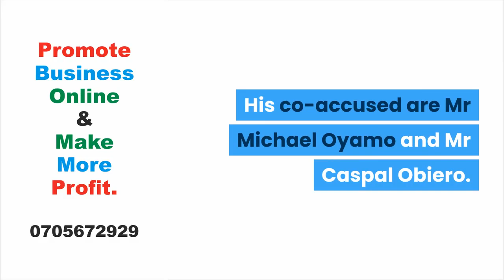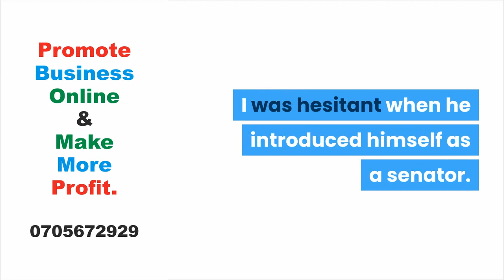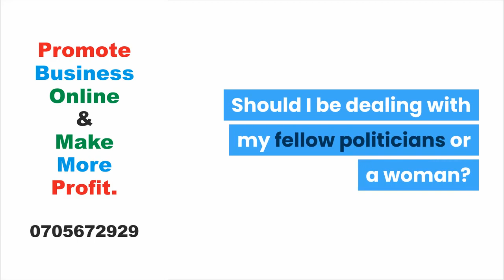Mombasa woman claims Senator Loitiptip wants her dead